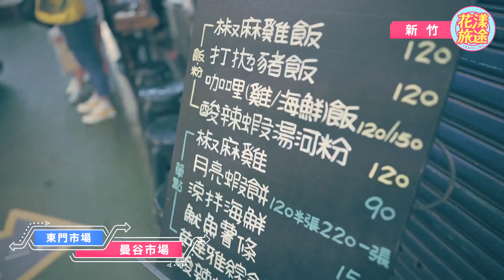誰說新竹很無聊 夢幻秘境全攻略!｜花漾旅途｜新竹｜Hsinchu travel Guide｜亞倫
新竹＝城隍廟  遜！
挑戰一日攻略IG網美打卡景點～

店家資訊：
南寮漁港｜新竹市北區南寮街261號
青青草原｜新竹市香山區中華路五段331巷101-1號
豎琴橋｜新竹市香山區西濱公路
白雲橋｜新竹市香山區 17公里海岸線
海之聲｜新竹市香山區南港街106巷
香山濕地｜新竹市香山區中華路五段320巷35號
曼谷市場｜新竹市北區大同路86號
海神｜新竹市東區大同路86號
東市1001酒館｜新竹市東區東門市場1001攤

Nanliao Fishery Harbor｜No.261, Nanliao St., North Dist., Hsinchu City 300, Taiwan
Grassland｜No.101-1, Ln. 331, Sec. 5, Zhonghua Rd., Xiangshan Dist., Hsinchu City 300, Taiwan
The Harp Bridge｜Tai No.15 Western Coast Highway, Xiangshan Dist., Hsinchu City 300, Taiwan
The Cloud Bridge｜17 Kilometers of Splendid Coastline, Xiangshan Dist., Hsinchu City 300, Taiwan
Sound of the sea｜Ln. 106, Nangang St., Xiangshan Dist., Hsinchu City 300, Taiwan
Siangshan Wetland｜No.35, Ln. 320, Sec. 5, Zhonghua Rd., Xiangshan Dist., Hsinchu City 300, Taiwan
Bangkok Market｜No.86, Datong Rd., North Dist., Hsinchu City 300, Taiwan
Poseidon｜No.86, Datong Rd., East Dist., Hsinchu City 300, Taiwan
1001 Bar｜East Gate Market 1001, East Dist., Hsinchu City 300, Taiwan